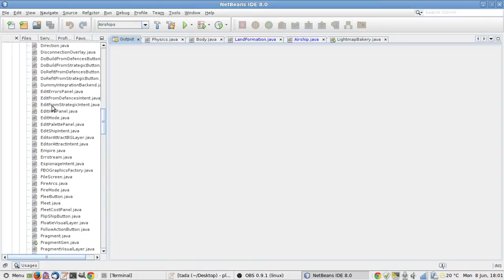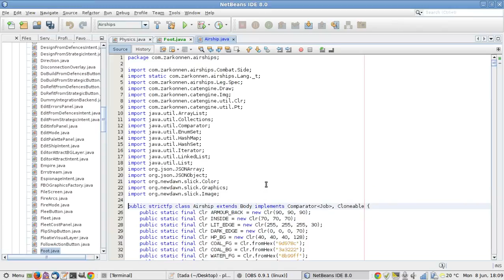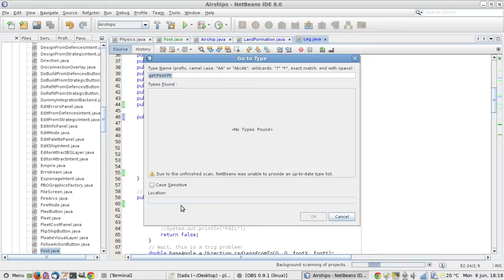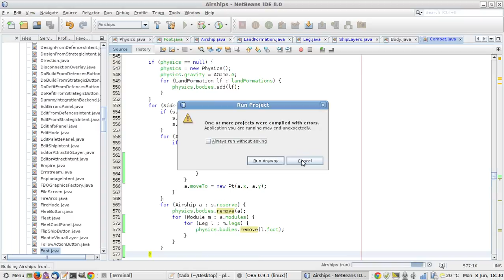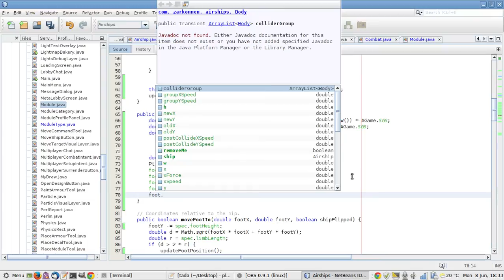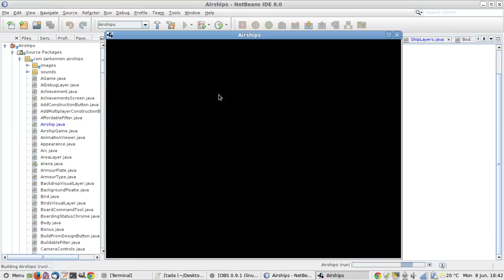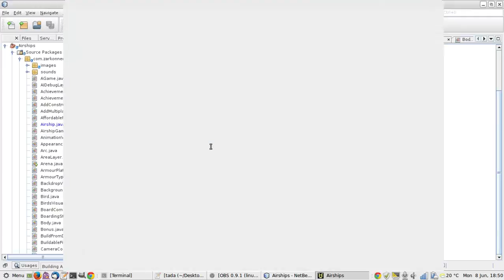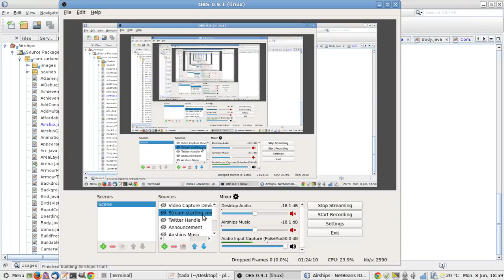Making Feet Real - Airships: Conquer the Skies Dev Stream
Getting started on landship feet as real physics objects that can collide and stomp on things.